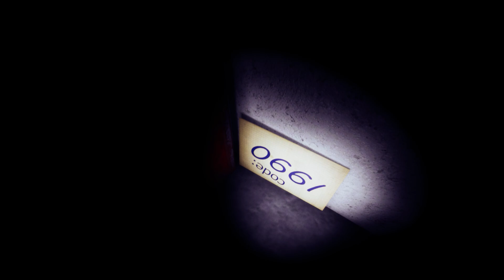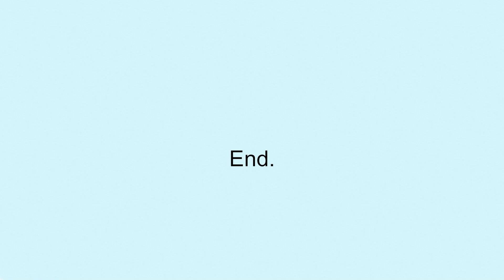ちょっとでかめの男が怖いわけないやん【 Wrong Floor / ゲーム実況 / ホラゲ / ホラーゲーム 】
道案内おじ
タイトル「 Wrong Floor」

ホラーゲーム / 実況 /  ホラゲ